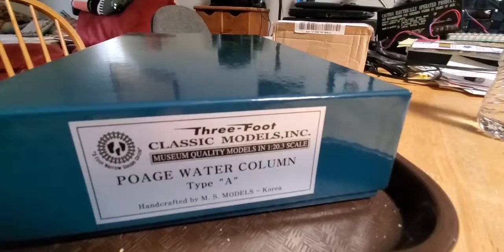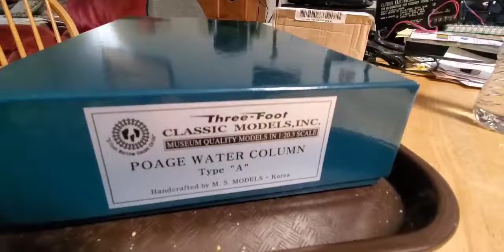My Three Foot Classic Models Inc. Poage Water Column Type A (See Description video link)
After recovering from having covid I am finally back with another video this time a new piece of trackside modeling For my G scale collection to hopefully use at the Plano train show to put on the number to loop track it's a brass made handcrafted water column completely made of metal with everything made by hand I hope you enjoy this overview if you're new to this channel don't forget to subscribe to my channel and hit the notification bell to get notified of future videos I post and as always stay tuned for more railroad entertainment